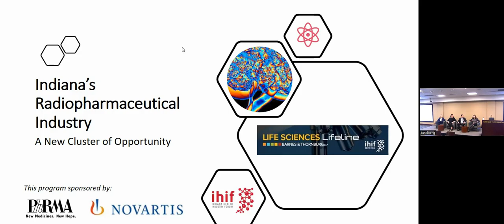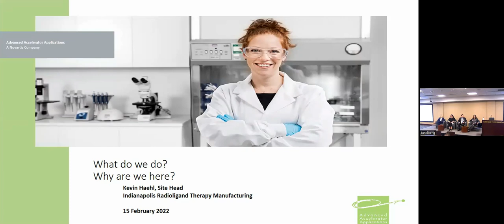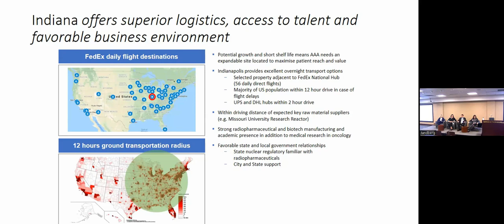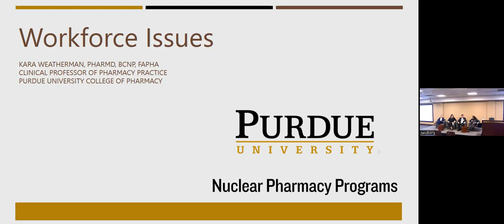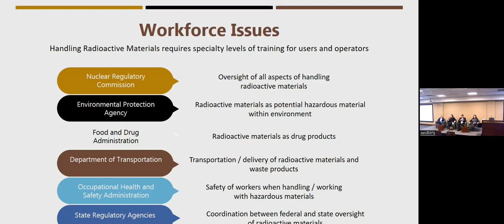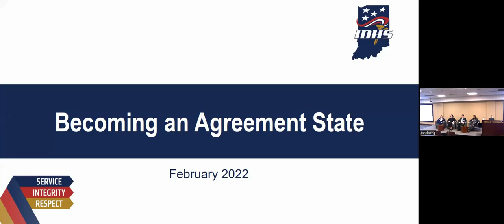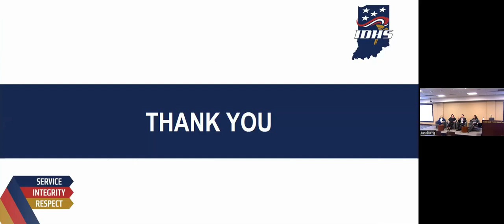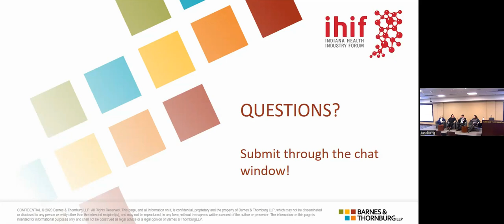Life Sciences Feb 2022 1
Indiana’s Radiopharmaceutical Industry – A New Cluster of Opportunity

Indiana’s life sciences industry is an $80 Billion driver of the state’s economy – employing more than 56,000 Hoosiers at an average wage of well over $100,000. The state’s industry is large, globally important, and recently, has become a production hub for cancer fighting radio-pharmaceuticals.  Indiana has several key advantages over other locations but more can be done to encourage and support the growth of nuclear medicine. Please join us as we hear from industry leaders and officials on how the sector is growing and being prepared for more!

 Welcome: Deborah Pollack-Milgate, Partner, Barnes & Thornburg
Opening Remarks: Kristina Moorhead, Deputy Vice President, State Policy PhRMA
Moderator: Kristin Jones, Indiana Health Industry Forum

Panelists:

Kevin Haehl, Site Head, Advanced Accelerator Applications
Kara Weatherman, PharmD, BCNP, FAPhA, Clinical Professor of Pharmacy Practice, Director of Nuclear Pharmacy Practice, Purdue University
Sarah Chaney, Radiation Programs Director, Indiana Department of Homeland Security